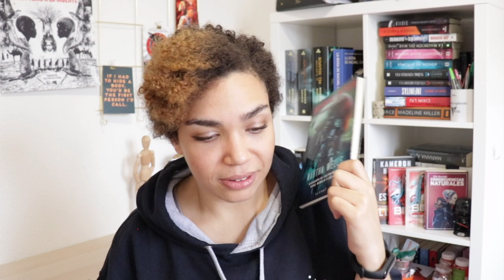WrapUp | Resumen de Lecturas Octubre 2019 Novik/ Los Inmortales/ Okorafor / Ciudad de Jade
Hola vigilante,
En esta ocasión os traigo un vídeo de 2019, sin riesgo de contagio. Como es un vídeo que grabé en octubre del año pasado y que he editado hace pocos días, el esfuerzo para no reflejar mi sarcasmo durante la edición ha sido máximo. Espero que se note el respeto por mi yo de hace cinco meses y su incredulidad ante los giros inesperados de la vida.
Y como el vídeo tiene poco o nada que ver con nuestro estado de alarma y cuarentena, espero que sirva para difuminar un poco el estado de ansiedad actual.